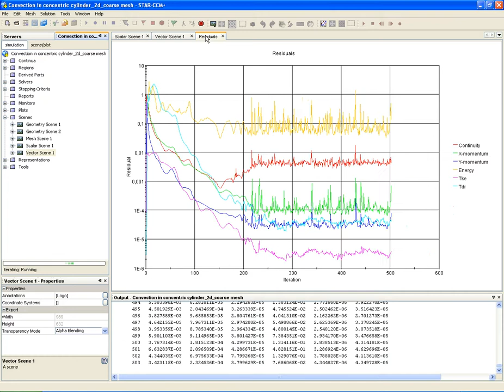Convection in concentric cylinder2